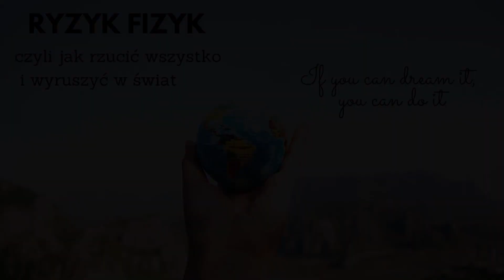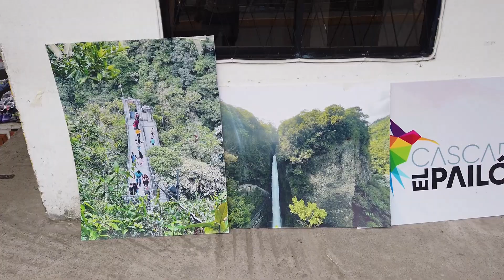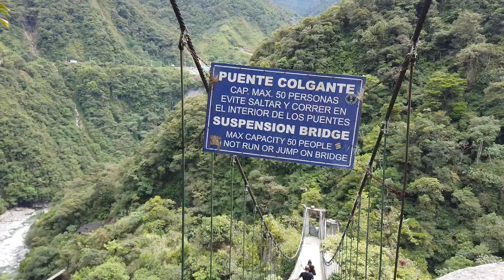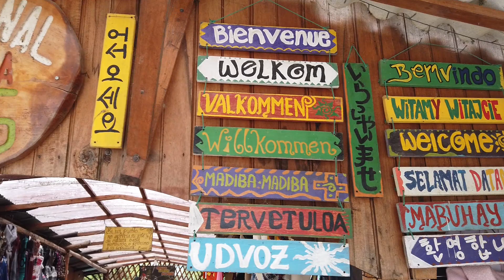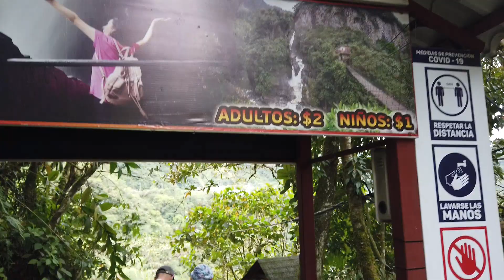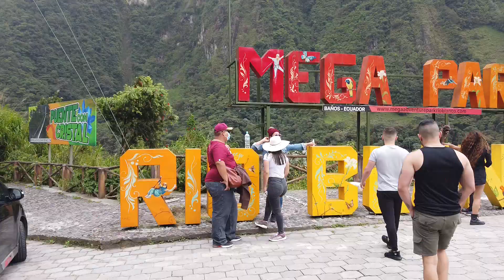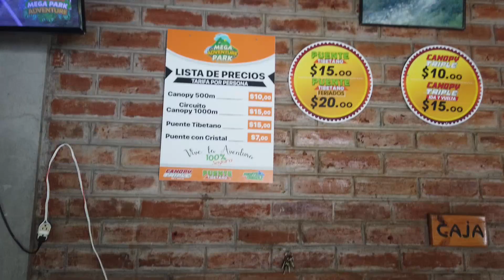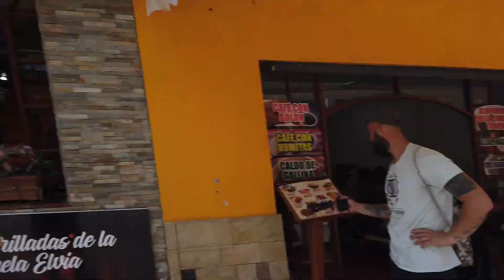Ekwador#16 Pailon del Diablo - nasz pierwszy raz ;-)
W tym odcinku wejdziemy pod wiadro diabła, wezmę się za uczciwą pracę i zrobimy coś pierwszy raz:-)